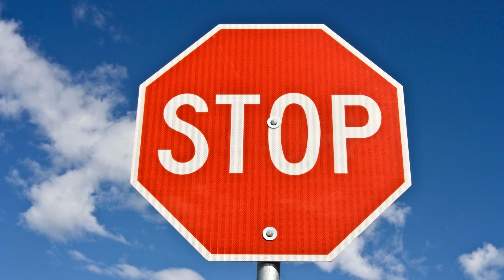Musical Chairs Song that Stops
Musical Chairs Song that Stops fun game song for all ages